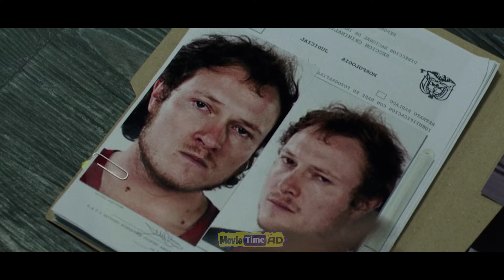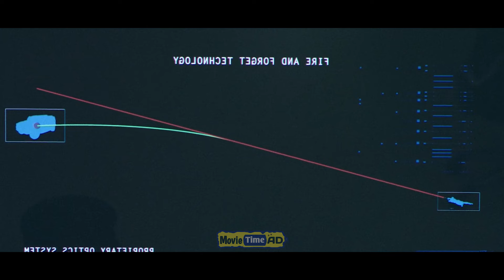এক স্নাইপারের শত্রু আরেক ভয়ংকর স্নাইপার😲 Sniper Movie Explain in Bangla | Action | Movie Time AD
New Sniper Mission movie in bangla,  (Sniper Ultimate Kill ) has arrived for you. Sniper War Movie,Gang Mission Movie,Thriller movie, money heist movie, crime movie, bank robbery movie, prison break, prison escape, action movie, adventure movie, drama etc videos of this category are uploaded regularly on this channel.

Sniper Ultimate Kill Movie Explained in Bangla | Movie Time AD

Story Line: A ruthless Columbian drug lord has been using a cold-blooded assassin nicknamed The Devil to wipe out his competition. Sensing a threat to the US, the DEA hires a Marine sniper to kill The Devil, and capture the kingpin.

◽ Movie Name : Sniper Ultimate Kill
◽ Director: Claudio Fäh
◽ IMDb Rating : 5.6/10
◽ Genre : Sniper Mission
◽ Release Date: October 3, 2017

Video topic:.
Sniper Ultimate Kill Movie Explain in bangla
Sniper Ultimate Kill movie explained in bangla
Sniper Action movie bangla explain
War movie explain in bangla
Sniper Movie Explained in Bangla
gang Killing Mission Explain In Bangla
Gang Mission Movie Explain In bangla
movie review in bangla
Sniper movie explain in bangla
Movie Time AD

Please Don't Take Any Action |  I Will Delete This Video.